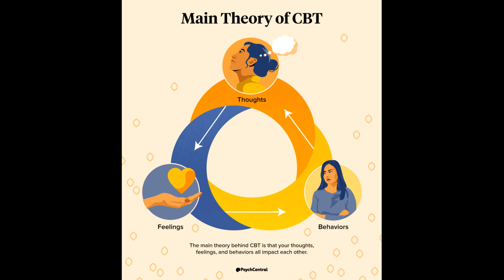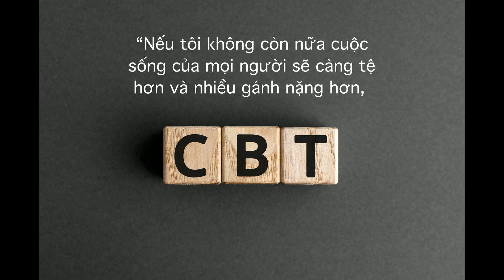CBT Là Gì? Trải Nghiệm Áp Dụng CBT Trong Trầm Cảm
Chủ đề này có nhiều thuật ngữ nên sẽ hơi khó hiểu một chút, đến phần mình chia sẻ về trải nghiệm của bản thân sẽ dễ hiểu hơn, ngoài ra đây cũng là một chủ đề khá dài nên để nói hết trong một video là không đủ, mình sẽ chia sẻ cụ thể hơn trong những video tiếp theo về nội dung này.

Cảm ơn các bạn đã đến với kênh Youtube của mình.
Tại kênh Youtube này mình tạo ra những video với mục đích:
- CHIA SẺ NHỮNG CÁCH TỰ CHỮA LÀNH TRẦM CẢM VÀ RỐI LOẠN TÂM LÝ
- CHIA SẺ NHỮNG CÁCH NÂNG CAO SỨC KHOẺ TINH THẦN
- TRUYỀN ĐỘNG LỰC
- GỬI ĐẾN THẬT NHIỀU TÌNH YÊU THƯƠNG
Mong rằng cho dù bạn đang trải qua thử thách nào trong cuộc sống, thì qua những video này bạn sẽ được tiếp thêm hy vọng và khơi nguồn sức mạnh bên trong để có thể vượt qua tất cả những trở ngại, luôn luôn giữ được niềm vui và những năng lượng tích cực, để cùng với nhau chúng ta sẽ nâng cao tần số rung động của Trái Đất.

Chúc các bạn một ngày tràn đầy ánh sáng!